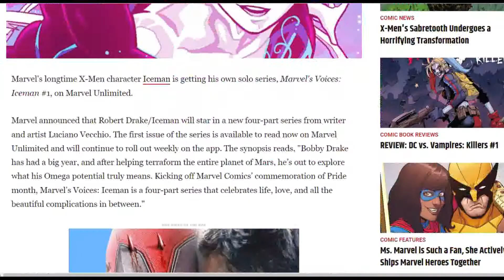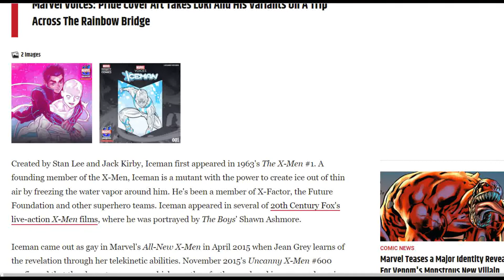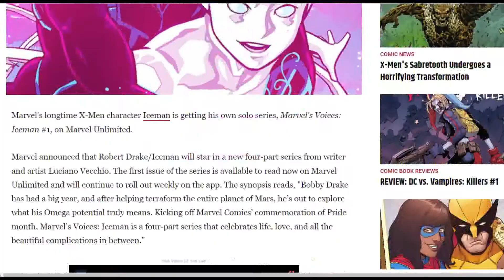Cold and Creepy | Marvel Takes Gay Iceman In Disturbing Direction!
Marvel Comics are now drawing gay Iceman to look as young as 10 years old in their Marvel Voices: Iceman series, which is about Iceman's journey as a gay character. Yet the imagery associated with the series is clearly aimed at very young children. Even DC Comics have done something very similar with Tim Drake when he came out as gay, suddenly the character looks 14 rather than in his 20's. Aging down Marvel and DC heroes when they come out as LGBTQ is creepy behavior on the part of Marvel and DC Comics.